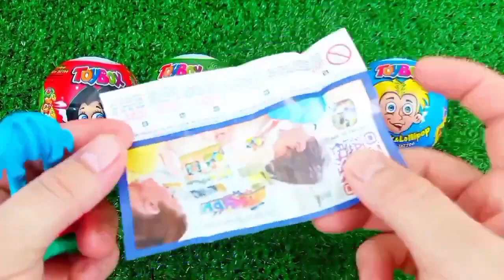ASMR MUKBANG Watermelon Desserts Cutting Rainbow. Lollipo Cutting Rainbow.Gummy Candy